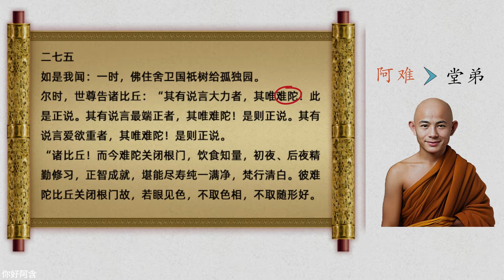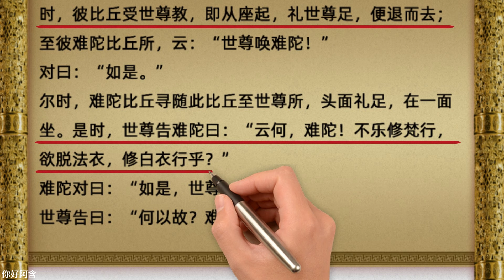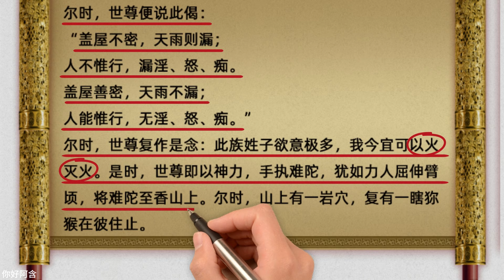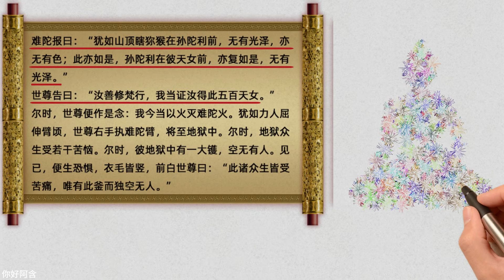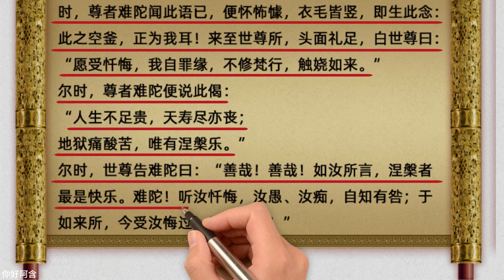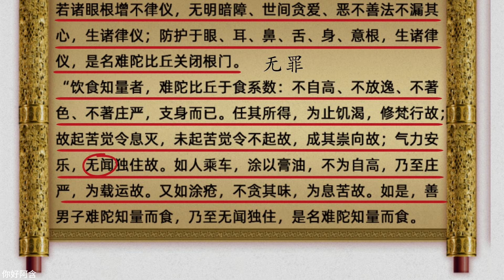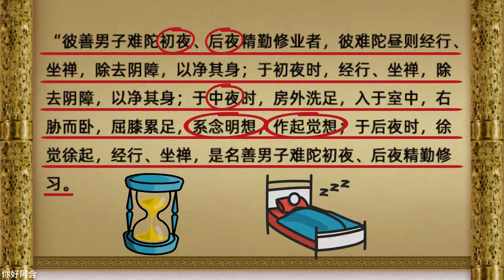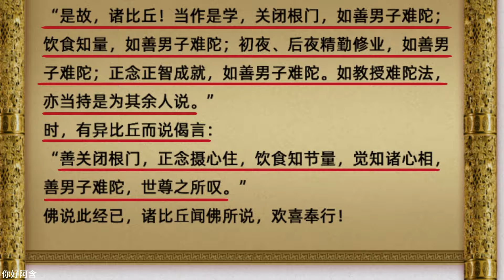雜阿含經講解63 從小鮮肉到阿羅漢 修行的步驟 密護根門 飲食知量 正念正知 Daily buddhist practice buddhism audiobook a level buddhism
成为此频道的会员即可获享以下福利：
Explanation of the Zagama Sutra 63 From hunk to Arahant Steps of practice Secret protection of the root gate Knowledge of food and drink Mindfulness and clear understanding